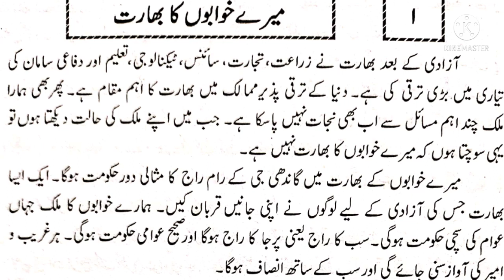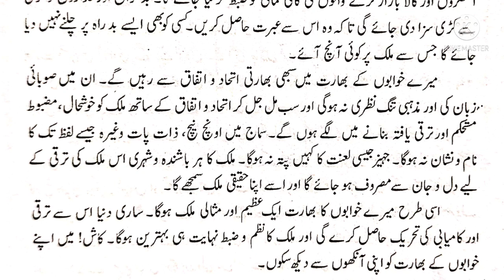میرے خوابوں کا بھارت || اردو مضمون || mere khawbo ka bharat || urdu mazmoon